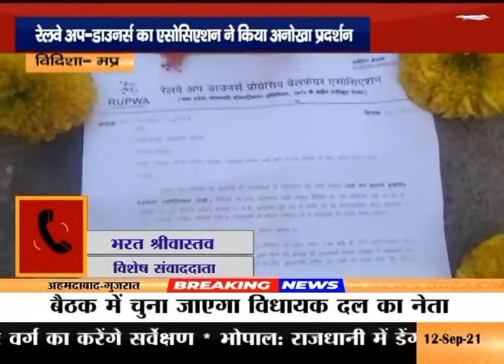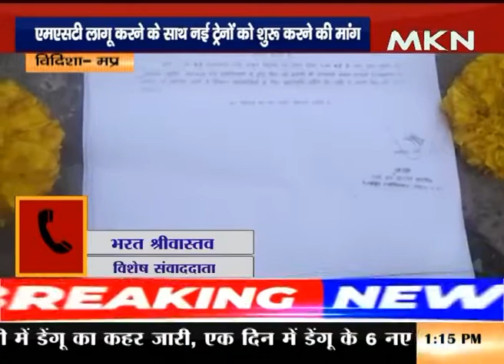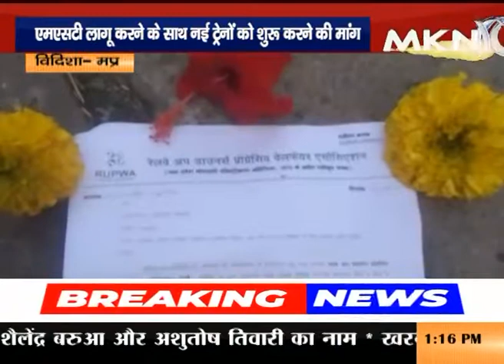क्या अब मुक्तिधाम से बन पाएगा रेल्वे पास